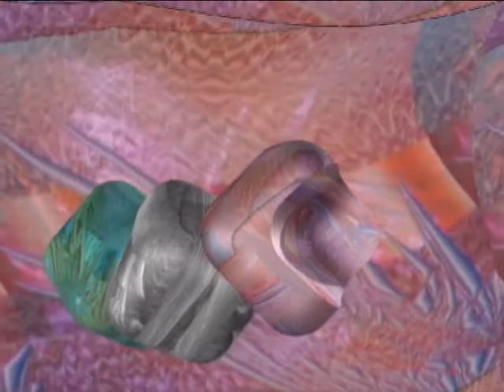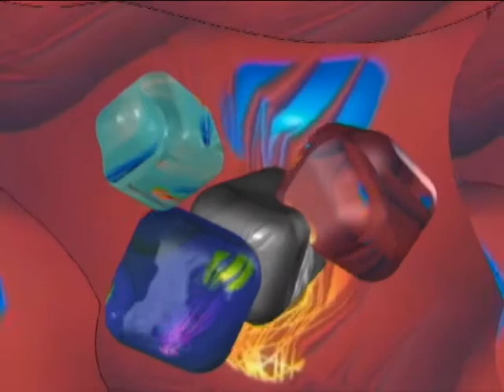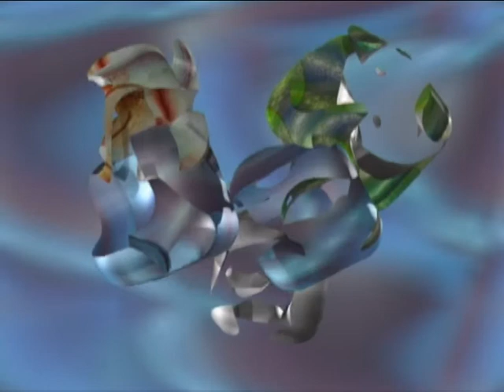un sacco in comune - 2d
cortronico astratto tridimensionale nel formato mono, finito nel mese di febbraio 2012, con la musica di marco ferrazza